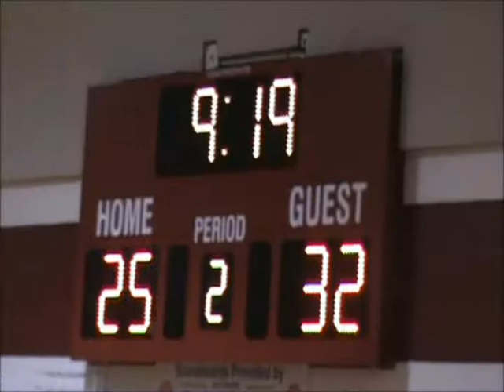Maple Grove Crimson VS Elk River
Highlights from the 1/21/11 match up. Maple Grove, MN Sophomore basketball.